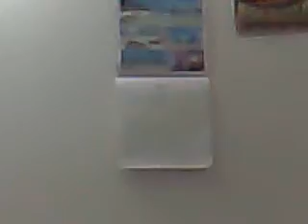Andy-chi mishod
chi mishod age mishod ye roozi ashegham beshi be khoda man mimiram age to male man nashi. i love this song